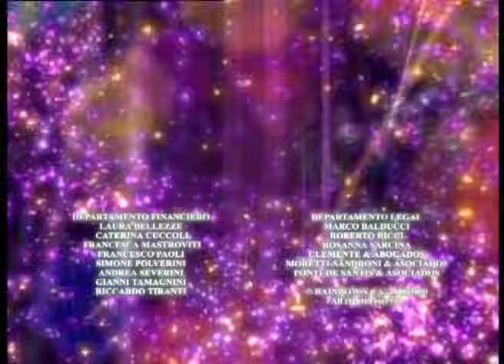Winx Club - Temporada 4 Episodio 12 - ¡Papá, soy un hada! - COMPLETO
Roxy decide decirle a su padre que es un hada, pero el Círculo Negro la captura.

Únete al equipo más mágico de todos y viaje con 𝐵𝑙𝑜𝑜𝑚, 𝑆𝑡𝑒𝑙𝑙𝑎, 𝐹𝑙𝑜𝑟𝑎, 𝑀𝑢𝑠𝑎, 𝐴𝑖𝑠ℎ𝑎 𝑦 𝑇𝑒𝑐𝑛𝑎 en todos sus viajes 🧙‍♂️ 🧝‍♀️

Descubre cómo comienza la historia de Bloom que, tras descubrir sus poderes mágicos, deja su hogar para irse a la gran escuela para hadas de Magix. Bloom descubrirá muchos secretos sobre sí misma y está dispuesta a luchar por lo que le pertenece junto con sus amigas del Winx Club.

✔️ Disfruta de nuevos capítulos de Winx Club cada semana en Español.